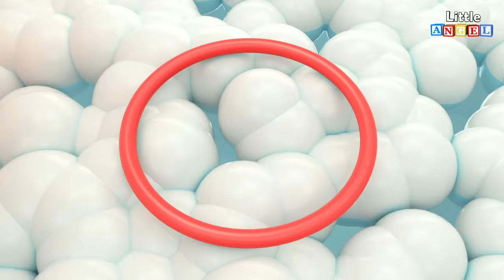Bébé cherche sa tétine - Comptines pour Bébé - Little Angel Français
Oh! La tétine de Bébé Louis a disparu… Bébé regarde partout, dans toute la maison! Toute la famille cherche la tétine de Bébé Louis, mais ce qu’ils ne savent pas, c’est que BINGO le Chien de la famille joue un tour à Bébé! C’est lui qui cache la tétine dans le jardin! Sauras-tu la trouver?

Une compilation de comptines éducatives en français pour les tout-petits. On apprend sur la propreté, l’importance de laver ses mains, et plus encore. Avec ces comptines pour bébé, et ses animations colorées, la chaîne Little Angel Français est remplie de rire et de plaisir, mais aussi d’éducation… Les plus belles comptines pour bébé pour faire chanter les petits et les grands

Pour découvrir un univers rempli d’aventures, de comptines pour bébé et de dessin animé pour les petits, retrouvez-nous sur Facebook: sur:

Les comptines éducatives de la Compilation:
00:04 Où est ma tétine?
04:02 Le Petit Pot - Apprendre la propreté
07:43 Lave tes mains
11:03 L’Heure du bain
11:03 Brille brille petite étoile - L’Heure du dodo

Comptine - Où est ma tétine? - Paroles
Où est ma tétine?
ma tétine, ma tétine
Elle est peut-être ici

Sous le tapis ou
bien dans le tiroir
Quand j’aurai ma tétine
Tout ira mieux

Nous cherchons tous les deux
ta tétine, ta tétine
Elle a disparu,
allons chercher par là

Dans un tiroir
Ou bien dans un placard
Elle n’est pas par terre,
Où pourrait-elle bien être?

Nous cherchons tous les trois
Mais c’est le bazar,
Il faut ranger tout ça

De la pâte à modeler,
Des petites voitures
Maintenant que tout est rangé
Est-ce que tu la vois?

Nous cherchons tous les quatre
Elle n’est pas sur le canapé
Mais où peut-elle bien être?

Regardons par ici,
puis regardons par là,
même la petite souris
ne sait pas où elle est

Nous cherchons tous tous les cinq
Nous cherchons dans les boîtes
Pour voir si elle est là

Boîte rouge ou boîte jaune
Boîte jaune ou boîte rouge
Regardons dans le boîtes
Même celles qui sont plus haut

Nous cherchons tous ensemble
BINGO le chien avait ta tétine
Mystère Résolu!